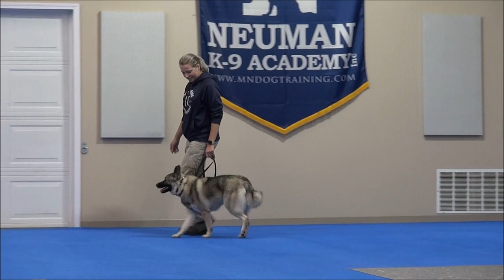Ember (Norwegian Elk Hound) Boot Camp Dog Training Video Demonstration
Ember (Norwegian Elk Hound) graduated from the Neuman K-9 Academy. During this course dogs learn name-recognition, sit, down, stay, place command, drop-it, walking on-leash without pulling, not jumping on the handler, getting in or out of a vehicle on command, waiting at doors, going into a kennel on command, and socialization with other friendly dogs.